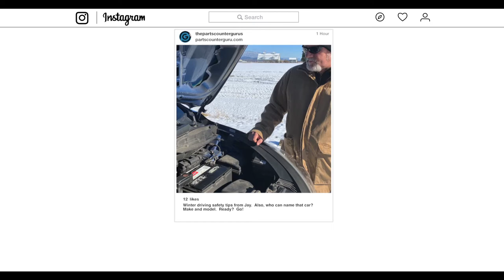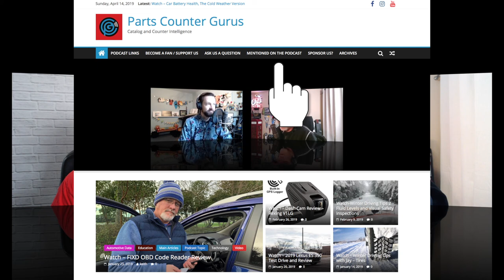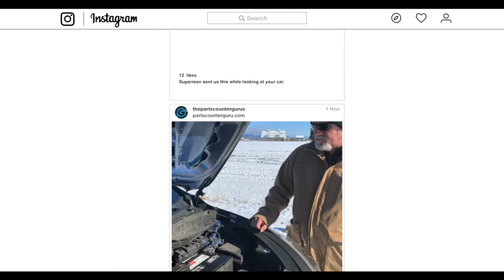Episode 38 - SEMA Recap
We're discussing all things SEMA on this episode.  View highlights from the 2019 SEMA Show.  Some topics include: Olive & Sinclair chocolate, Corvette C8 Convertible Reveal, is Toyota Supra Stupid? Barrett-Jackson Green Hornet, Jay Leno’s Bronco, Pandra’s Toyota Tundra from the California wildfires, Hot Wheels life size cars, booth babes, The SEMA EV Conspiracy, Nissan Titan XD.  It’s a SEMA sized show!